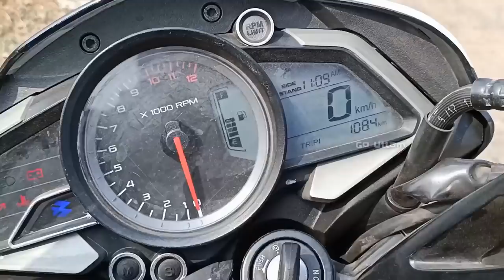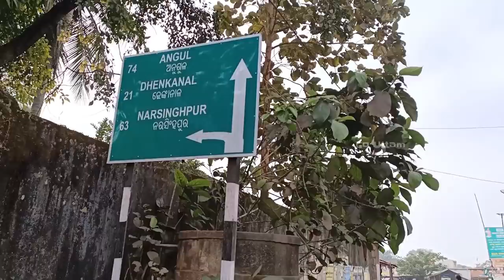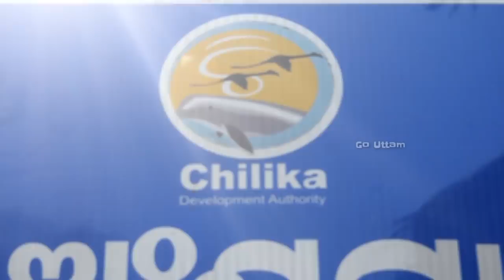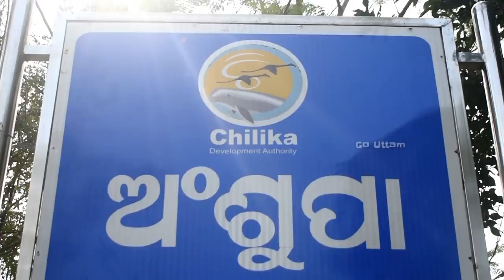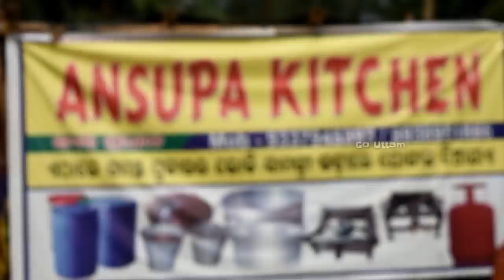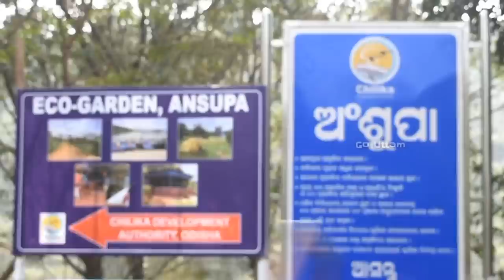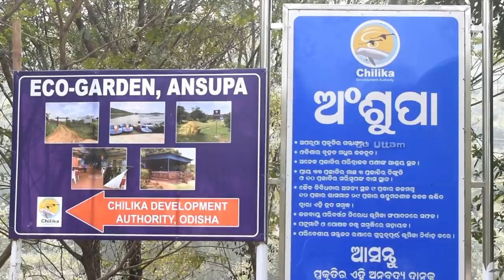ANSHUPA LAKE PART -01